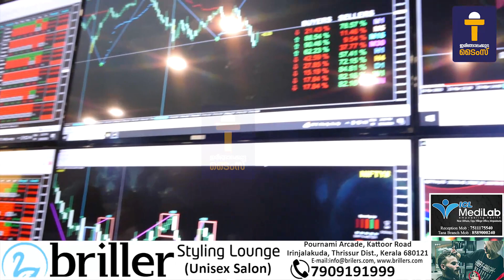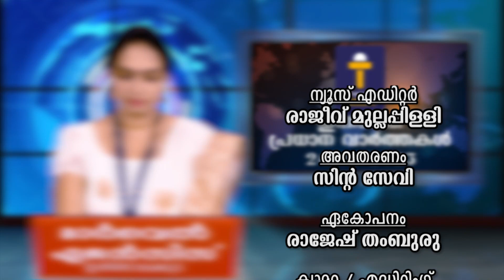പ്രധാന വാർത്തകൾ : ഇരിങ്ങാലക്കുട ടൈംസ് ന്യൂസ് - 24/03/2023